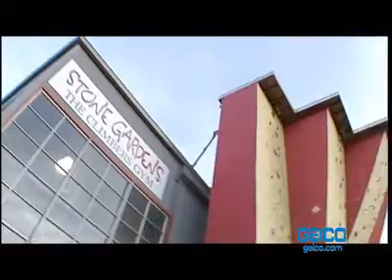Pulse - Stone Gardens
With over 16,000 square feet of climbing surfaces and some of the best bouldering in the Northwest Stone Gardens offers its guests a wide variety of routes in varying degrees of difficulties.